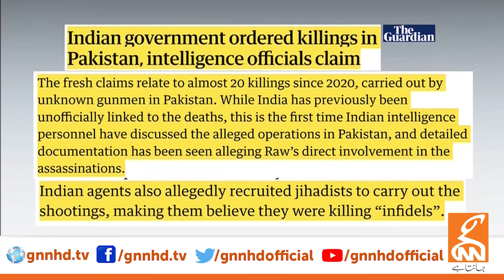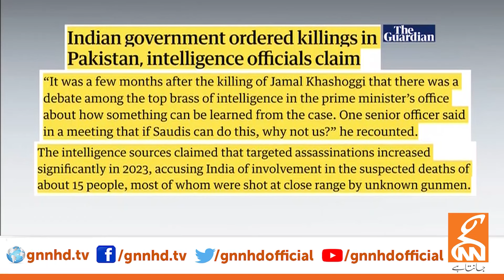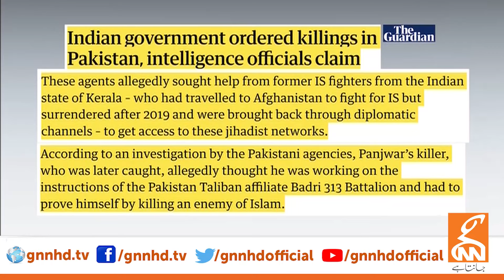Opposition Decision Final? | Big Protest After Eid? | Who is in Trouble? | Dr Shahid Masood Analysis